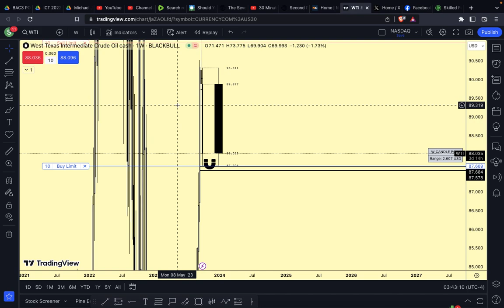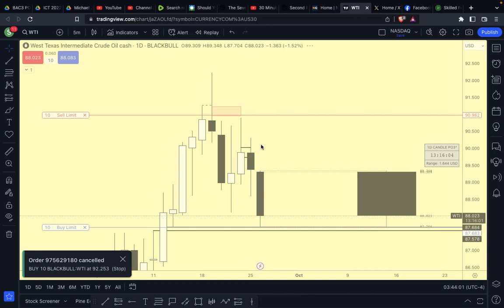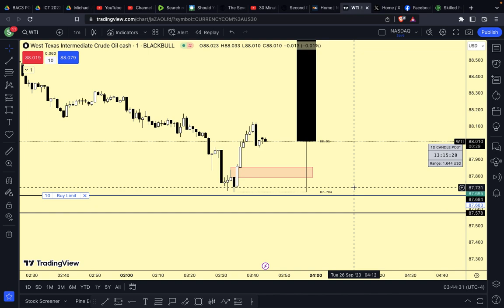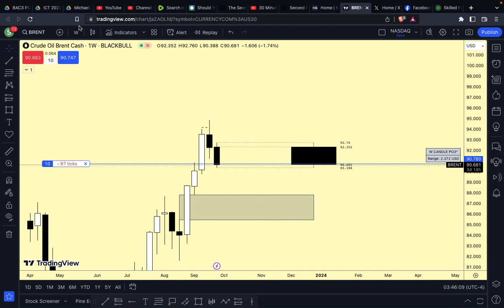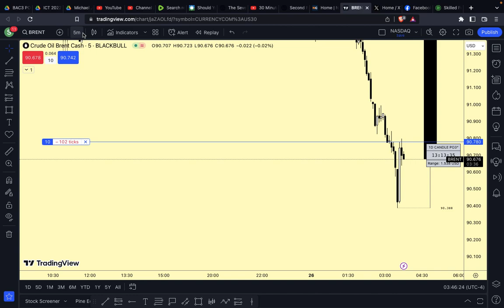OIL MONEY GANG UPDATE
If you find this video helpful or inspiring, please don't forget to give it a thumbs up, share it with your friends, and subscribe to my channel for more content on entrepreneurship, income strategies, and financial success.

Thank you for being a part of my journey, and let's work together to achieve our financial goals! 💪

Join Vault Markets, a regulated financial institution and qualify for a 200% credit on your deposits when you join via our sponsored link:👇